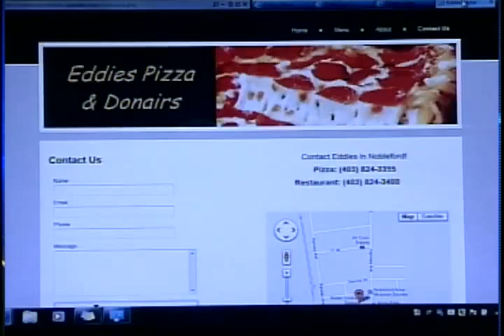Nobleford Students Boost Economy - CTV Lethbridge - Jan.13/12